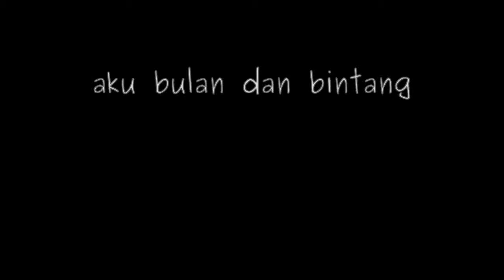Aku Bulan dan Bintang - Gemintang Kirana